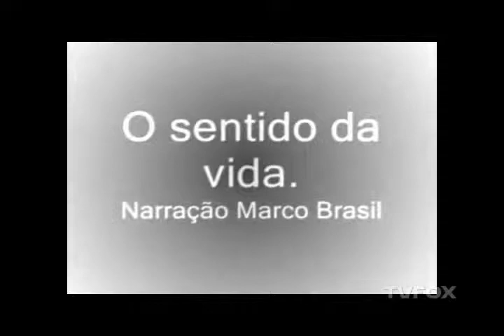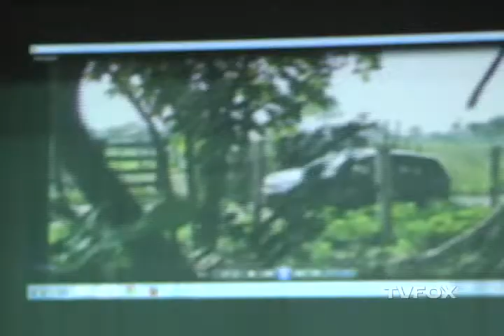Produtores de filme apresenta trailer em busca de patrocínio